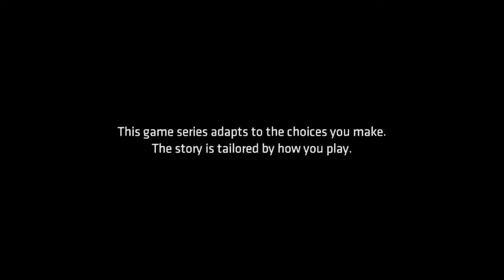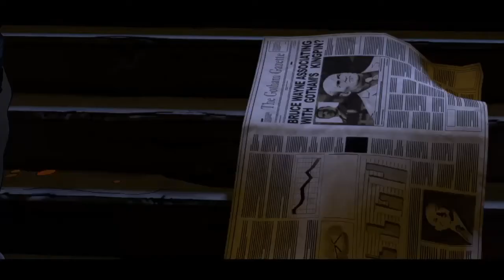Batman: The Telltale Series - Episode one: Realm of Shadows [No Commentary] (1/2)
Video info:
It was time that this channel got a new single player game-serie online! This time: Batman: The Telltale series (Season 1)! every episode is parted into two separate videos since sharefactory's maximum time limit is 60 minutes. However you will not have to wait long since they will be uploaded very frequently! One more notice is; i am no fast reader so keep that in mind with the dialogue choices! Hopefully you will enjoy this serie, cause i Certainly did! :) Have a nice day!

♫Music♫
SHAREfactory™

PS: If i make custom thumbnails i use pictures/images from Google. If you own one of these images or artwork let me know so i can shout you out or remove it from this channel!

Made with: SHAREfactory™